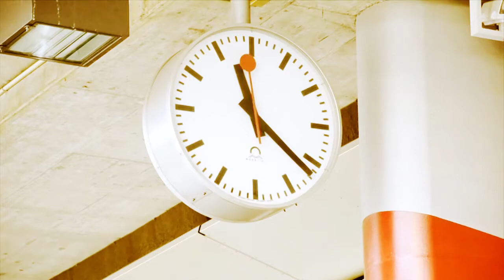Învâțătura spirituală din poezia lui Eminescu ★ Seminar 2014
Rada Pantea, Ghid de conectare interioară
Învățături spirituale, satsang-uri, meditații online în Romania, Franța în cadrul școlii Solisis pe care am creat-o, după ani de pregătire interioară și numeroase călătorii inițiatice. Prin ghidarea pe care o ofer, mentalul se liniștește și ajungem să conștientizăm Prezența divină din inimă.
Rada, este creatoarea mai multor canale pentru trezirea interioară:
• Solisis – o scoală de cunoaștere de sine cu mai multe module online, webinarii,
• Rada Web TV – interviuri cu persoane care aduc claritate în domeniul cunoașterii de sine și a conștiinței + conferințe
• Biblioteca Pythagora Strasbourg – unde este președintă din 2015, un teren fertil de conferințe, ateliere și cărți, există din 1920
• Editura Solisis – CARTEA SECRETĂ A LUI JESHUA (Vol I Anotimpurile trezirii și Vol II Anotimpurile împlinirii ) – Viața ascunsă a lui Isus...conform Memoriei Timpului, Întâlniri Solare, Akhenaton Faraonul Soare – Memorii Egiptene, Testamentul celor Trei Marii – Trei femei...trei inițiieri, Șamanul și Christul – Memorii Amerindiene, Francisc al păsărilor – Clara și Soarele. Secretul din Assisi, CD meditații ghidate Aici poți găsi cărțile și comanda
Orice comandă de cărți pleacă de la noi cu un CADOU: CD-ul virtual cu 5 Meditații „Lumina Interioară” cu Rada Pantea, meditații ghidate cu muzică.

Pe baza CĂRȚILOR SOLISIS care invită la PROCESUL INTERIOR am creat Cercul de Lectură VIE și Meditație care are loc Online, pe platforma Zoom.

Solisis este o școală interioară a cărei primă etapă este PROCESUL prin care ești ghidat să te conștientizezi la nivel fizic, emoțional, mental, sufletesc și spiritual, parcurgând mai multe etape practice și concrete de transformare și iluminare.
Poți achiziționa prima ședință din cele 25 ale Procesului, înregistrată, pentru a descoperi despre ce este vorba.
Puteți începe Procesul la RETREAT, unde ieșim total din “lume”, pătrundem în liniștea interioară, într-un mediu energetic pur, ceea ce va aduce o puternică conștientizare de sine.

Fiecare ședință de coaching e unică, interactivă și bazată pe inspirația de moment care vine din Conexiunea Vie.
Creem lumea cu contribuția noastră, deci implică-te să susții ceea ce are valoare pentru tine.
Și noi facem același lucru.
Mulțumim!